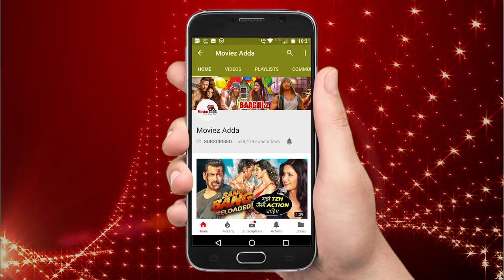Salman's Allah Duhai Hai Song CROSSES 5 MILLION Views | Jacqueline, Daisy | Race 3